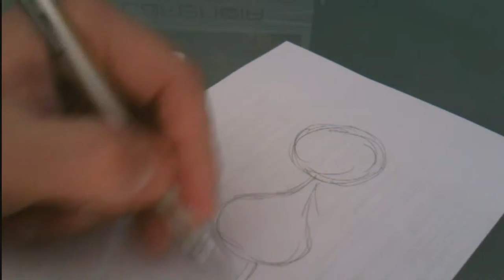Pencil and Ink Speed Drawing - "Gunfighter Bird"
A Speed Drawing of a Gunfighter Bird.

Draw by Illustrator Daniele De Crescenzo.

Cool Birds is a trademark of Daniele De Crescenzo.